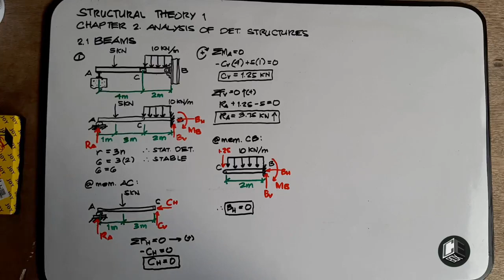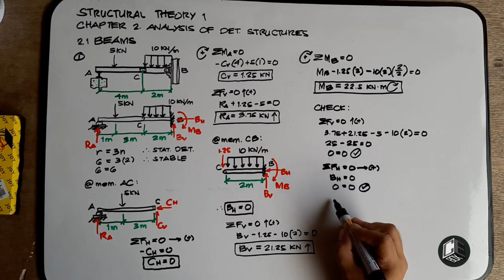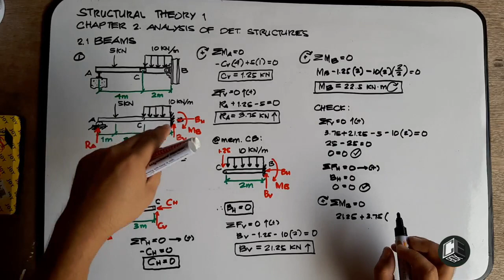Structural Theory 1 Analysis of Beams & Pin Conn Structure Prob 1 Part IV (PH)